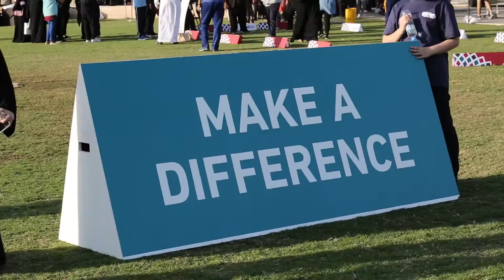Przygotowanie do Światowych Letnich Igrzysk Olimpiad Specjalnych, Abu Dhabi 2019.